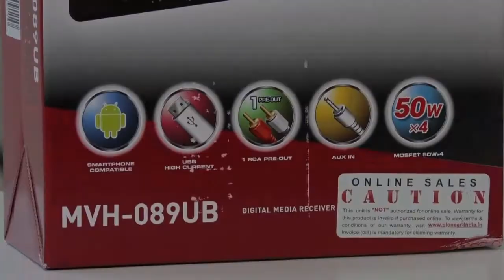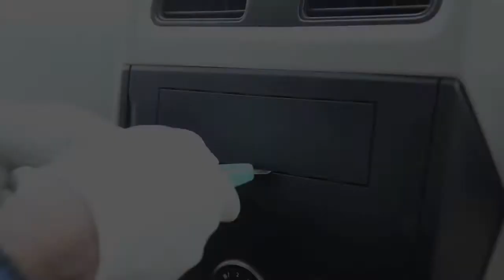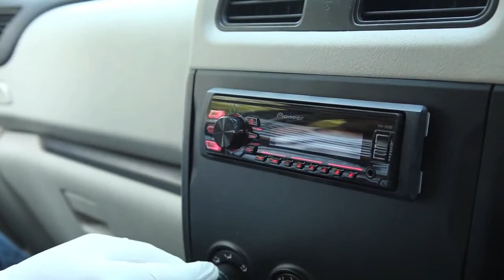Mahindra Scorpio BS6 - Music system fitment.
Watch this our new video of how to fit music system easily on your scorpio vehicle. This can be done at yourself in home also so please watch this video carefully so everyone can understand this correctly.